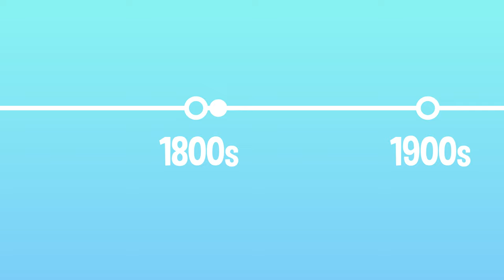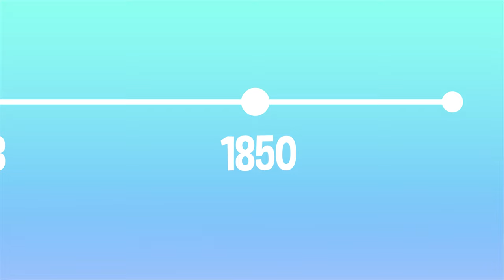Who Invented Donuts? | COLOSSAL QUESTIONS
There’s no dessert quite like a delicious donut. All across the planet, people can’t seem to get enough! But have you ever stopped and wondered who invented donuts in the first place??

→ Credits ←

Narrated by: Matt Schneck
Written & Directed by: Matt Levy
Edited & Animated by: Jesse Henderson
Executive Producer: Judy Meyers